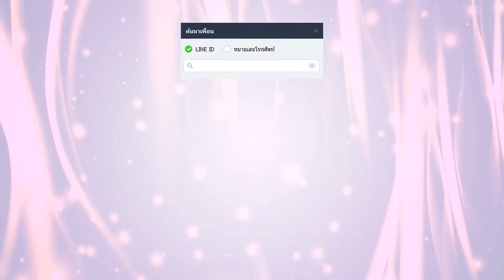หนูรัตน์เป็นเมียน้อย